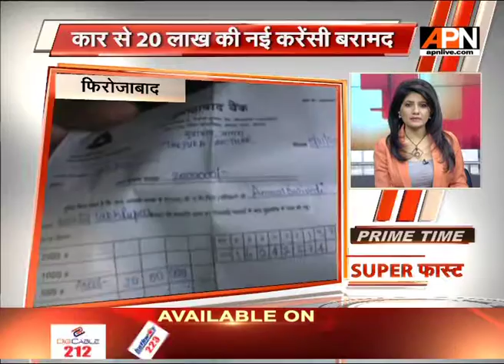APN News Superfast